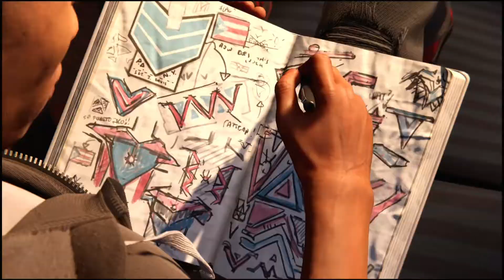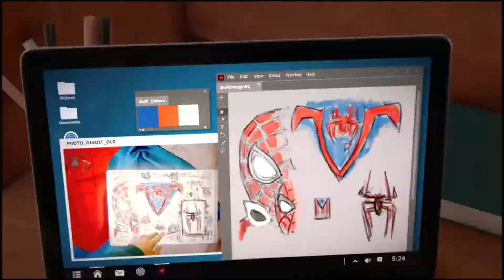THE TINKERER! Marvel's Spider-Man Miles Morales Playthrough (PS5) Part 3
Spider-Man Miles Morales playthrough part 3! The Underground attack the rally and we get to unmask the Tinkerer! We also get to discover a new power and the Tinkerer's motive for going after Roxxon!

SHOUT OUT TO THE HOMIE RJAY for letting me use his music.